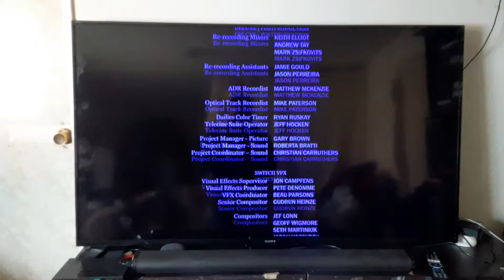Saw IV (2007) End/Start to Saw V (2008) on SyFy West 9/27/23